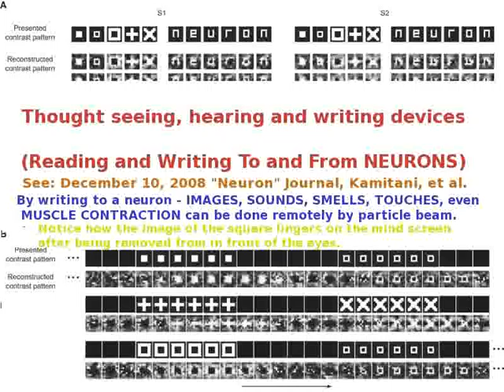115eTed Huntington - Bottom of My Shoe5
115eTed Huntington - Bottom of My Shoe5